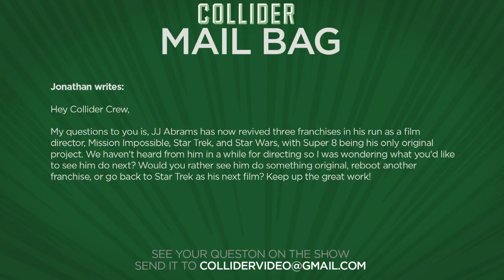Spider-Man: Homecoming Newest Trailer - Collider Movie Talk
On this episode of Collider Movie Talk (Wednesday, May 24th, 2017) John Campea, Kristian Harloff, Ken Napzok, Jeremy Jahns, Ashley Mova and Wendy Lee discuss the following:

-New Spider-Man Homecoming trailers and posters released

-Tom Cruise confirms Top Gun 2 will begin filming next year

-Sam Mendes in talks for Disney’s live action Pinocchio

-Doug Liman exits DC’s Justice League Dark

-TV spots for War for the Planet of the Apes

-Rihanna/Lupita Nyong’o buddy comedy lands at Netflix with Ava DuVernay

-Charlie’s Angels reboot directed by Elizabeth Banks lands summer 2019 release

-Mail Bag

It’s been years since we’ve heard about any movement for the long in development Top Gun 2. But now, Maverick himself has buzzed the tower with a definitive update. Speaking with Sunrise 7 news in Australia promoting his latest, The Mummy, Tom Cruise went on record to confirm that Top Gun 2 is actually happening, with Cruise saying they’re probably going to start filming in the next year.

According to Deadline, Skyfall and Spectre director Sam Mendes is in early talks to direct Disney’s live-action Pinocchio from a script by Rogue One writer Chris Weitz. Mendes was also in talks to a to direct the live-action adaptation of Roald Dahl’s James and the Giant Peach for Disney however, there’s no mention of that project so it’s unclear if Mendes is still attached to direct.

According to a report from Variety, Edge of Tomorrow director Doug Liman has exited as director of Justice League Dark; DC’s Films’ adaptation of its dark Justice League team up that consists of John Constantine, Swamp Thing, Deadman, Zatanna, and Etrigan the Demon. Sources for Variety say Liman left the project over scheduling issues for Lionsgate’s Chaos Walking starring Daisy Ridley; which just received a greenlight.

20th Century Fox has unveiled two new War for the Planet of the Apes TV spots online. Director Matt Reeves returns for the follow-up, which picks up a few years after the events of Dawn of the Planet of the Apes, where an all-out war between the humans and the apes is underway. Caesar, played by Andy Serkis, sets out to exact revenge against The Colonel, played by Woody Harrelson, who has amassed a massive human army at a compound deep in the snow.

According to a report from Entertainment Weekly, Rihanna and Lupita Nyong’o are set to star in a new movie for director Ava DuVernay after a tweet featuring the two went viral. This all happened after Rihanna and Nyong’o were pictured together at the Miu Miu fashion show back in 2014, which then turned into a twitter sensation when people started joking that a movie should be made of the two. EW says that the internet-created project was pitched to studios at this year’s Cannes film festival, with Netflix coming out on top after a very aggressive bid.

Sony Pictures announced yesterday that they have finally slated Elizabeth Banks’ Charlie’s Angels reboot for a June 7th, 2019, release. Banks will also produce via her Universal-based Brownstone Productions with her husband and producing partner, Max Handelman. Soon after the news broke, the Tracking Board reported that Narcos’ scribes Doug Miro and Carlo Bernard have been brought in to rewrite the script and that Hidden Figures and Moonlight star Janelle Monae is at the top of the studio’s wish list to play one of the angels.

MAIL BAG